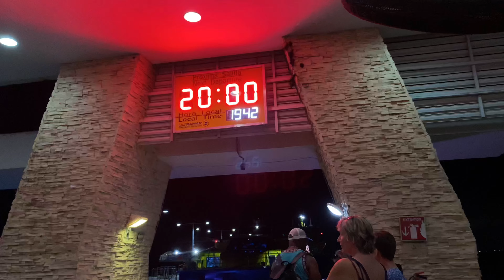VISITAMOS ISLA MUJERES DE NOCHE 🌅 (en navidad) ¿que tal se pone?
Amigos pido perdón.
Resulta que esta es la 2da parte del video de isla mujeres.
Solo que no recordaba que NO lo había subido
Espero lo disfruten son solo 6 minutos pero pronto llegarán los de 30 mtos!!
Gracias por su paciencia 🫣vlog